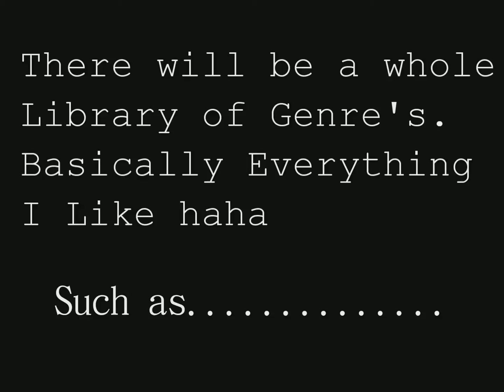MiniMix Mondays | New Series!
* Read Me *

also i want to introduce You to new music. the video's will be containing 2-4 songs all with something in common. Perhaps the artist remixed or the type of sounds that are created. anyhoo i hope you enjoy :)